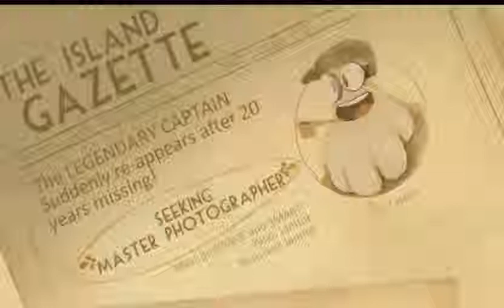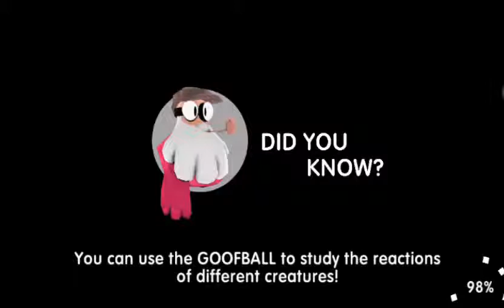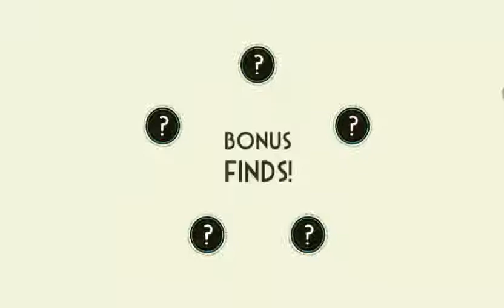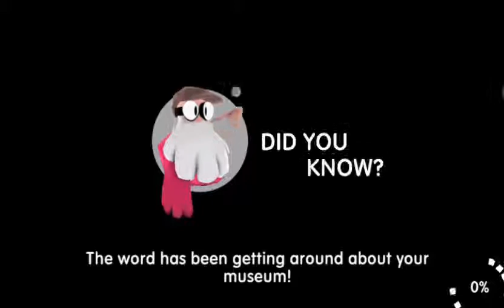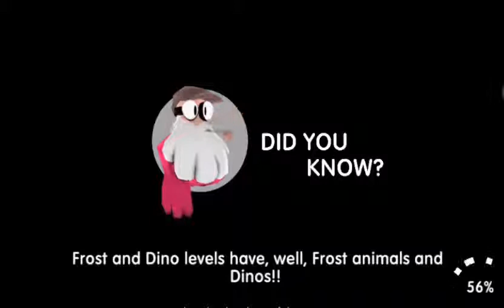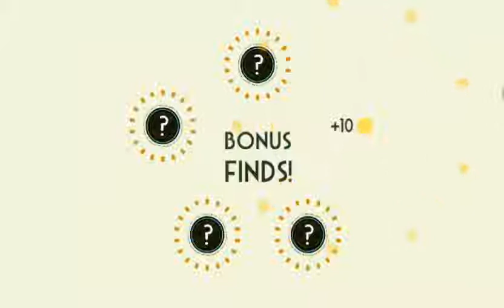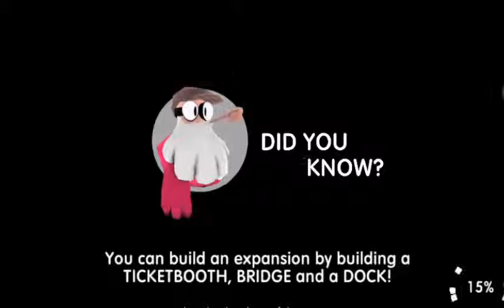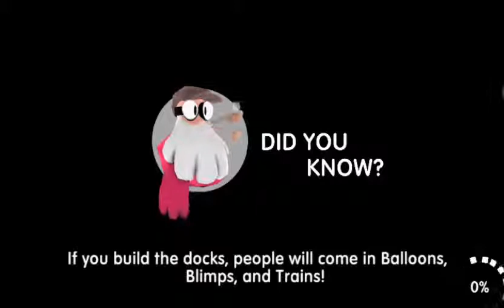Picture Perfect snapimals iOS Gameplay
Snapimals, Adventure (TV Genre), Cartoon (TV Genre), Animated Cartoon (TV Genre),